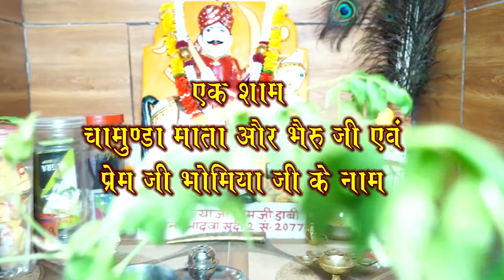जागरण प्रेम जी भोमीया दंतौर#राजस्थानी भजन#तेजाजी महाराज के भजन#देशी भजन#गायक अशोक भाटी #